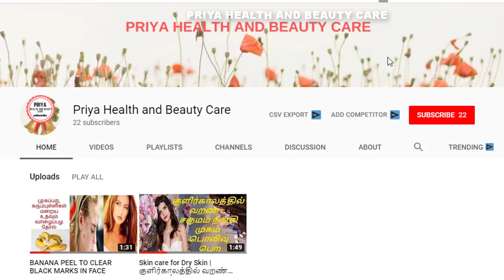மூங்கில் அரிசி பயன்கள் | BAMBOO RICE HEALTH BENEFITS👍👍